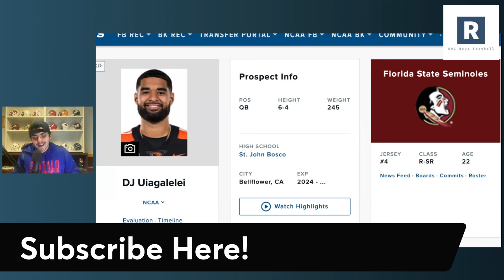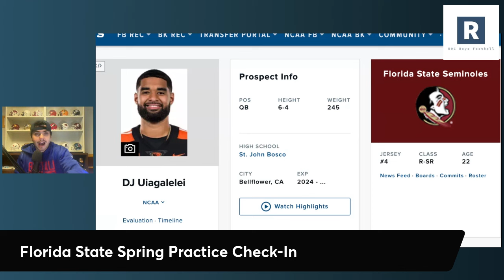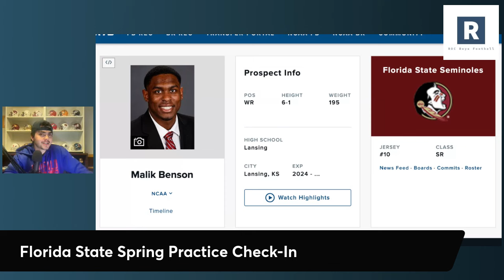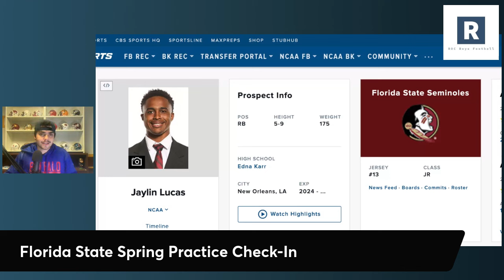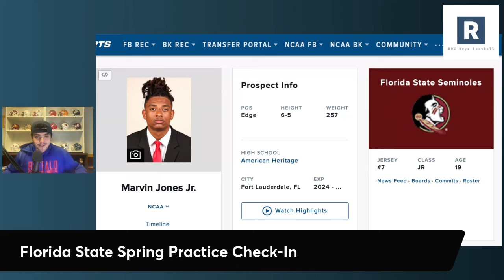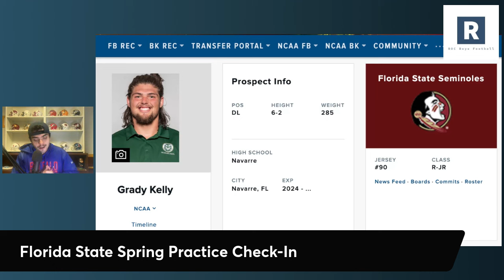Florida State Spring Practice Check-In | FSU Football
Mike Norvell and the Florida State Seminoles Football Program are working though spring practice. Taking a look at some of the layers that are separating over the last couple of days.